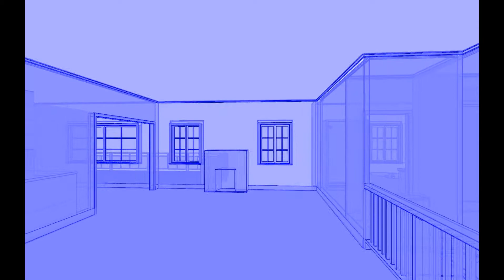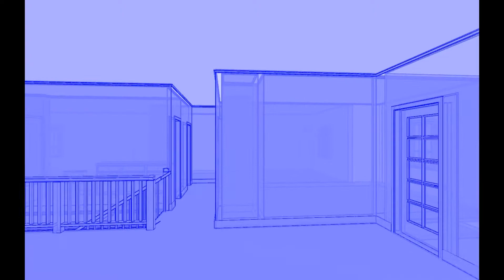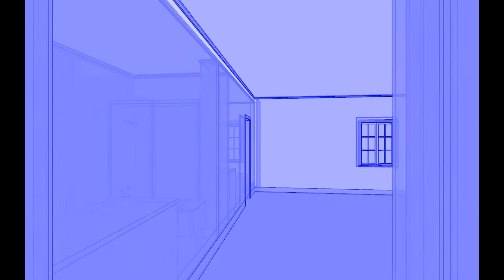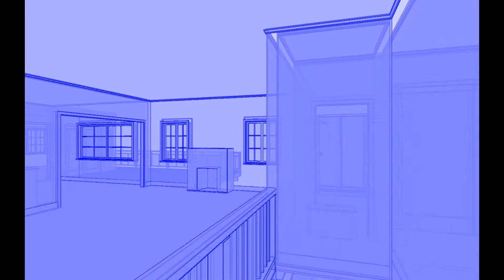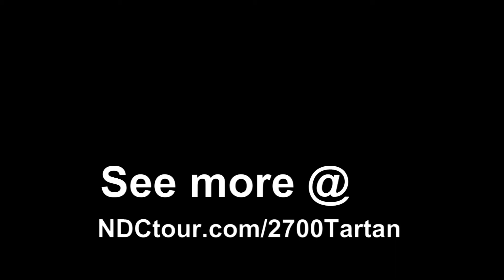2700 Tartan Way Springfield IL